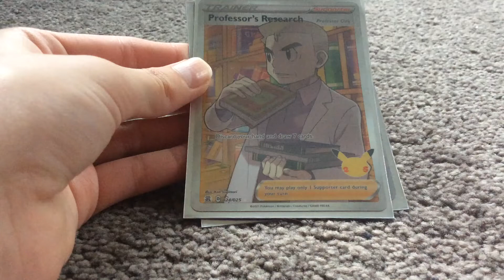My 2 full art trainers